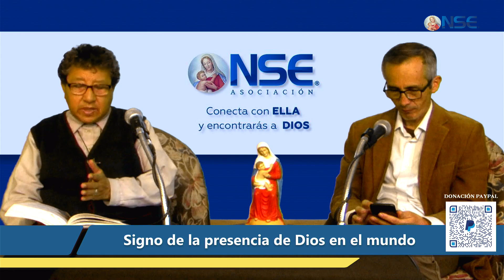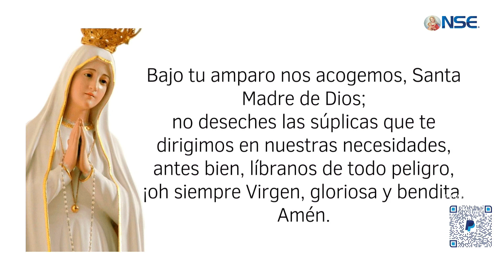Signo de la presencia de Dios en el mundo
💰 Tu aportación nunca nos parecerá pequeña: porque da mucho fruto.

- Para escuchar NSE en vivo desde cualquier lugar: Descarga la app: 🌐
O a través de las siguientes plataformas: